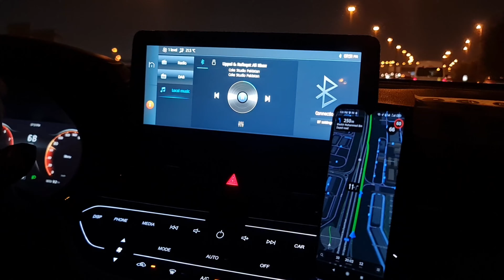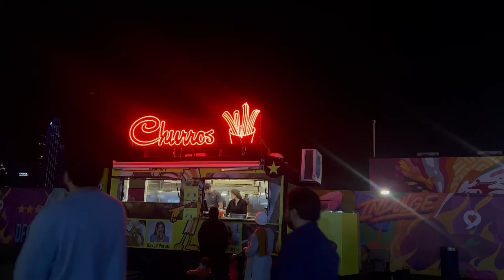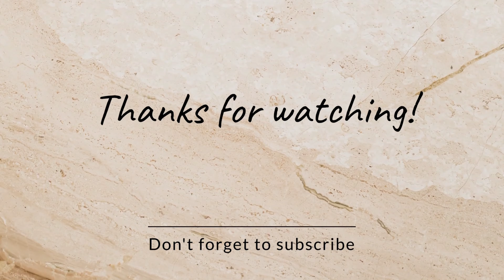Christmas 🎄 celebrations in Dubai ♥️, Festival City Mall 🦋💚, Best Christmas Market in Dubai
Christmas 🎄 celebrations in Dubai ♥️, Festival City Mall 🦋💚, Best Christmas festival in Dubai